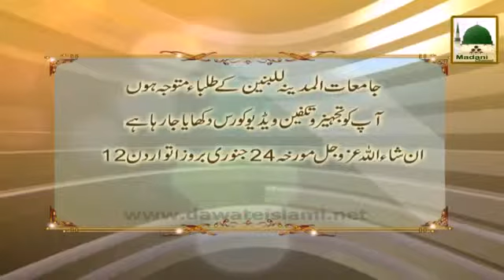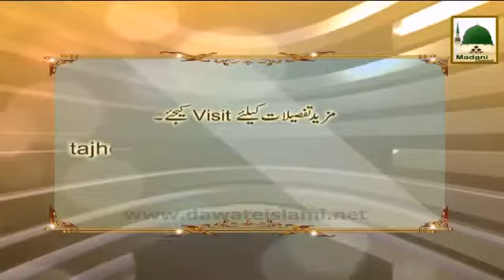Tajheez o Takfeen Ep#03 (24.01.2015)